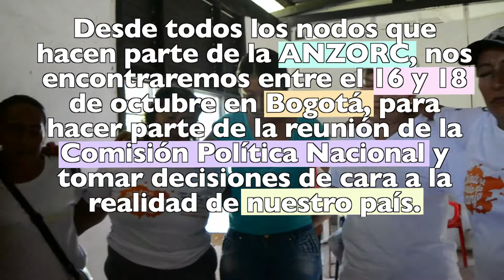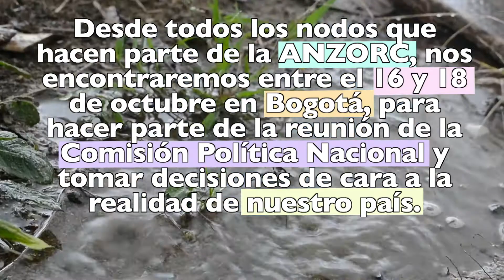Ya viene la reunión de la Comisión Política de ANZORC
Por la tierra
Por el territorio
Por las mujeres
Por los niños y niñas
Por quienes queremos la paz
Por los derechos de las campesinas y los campesinos
Por los ríos
Por las montañas
Por las llanuras
Por las sabanas
Por nuestros páramos
Por los líderes y lideresas...

Por todo esto y por más la ANZORC permanece más unida que siempre.

Desde todos los nodos que hacen parte de la ANZORC, nos encontraremos entre el 16 y 18 de octubre en Bogotá, para hacer parte de la reunión de la Comisión Política Nacional y tomar decisiones de cara a la realidad de nuestro país.